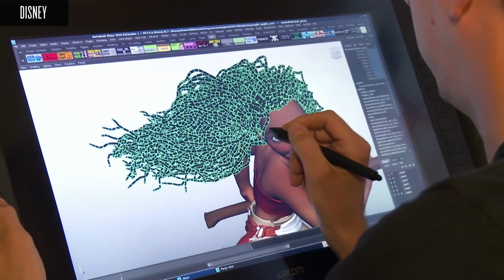Here's how The Little Mermaid changed Disney Animation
This week, Disney is celebrating the 30th anniversary of The Little Mermaid with a special edition Blu-ray release of the film. In honor of the release, we sat down with director Ron Clement and directing animator Mark Henn to talk about why The Little Mermaid was a huge turning point for Disney Animation, and how the animation process has changed since.